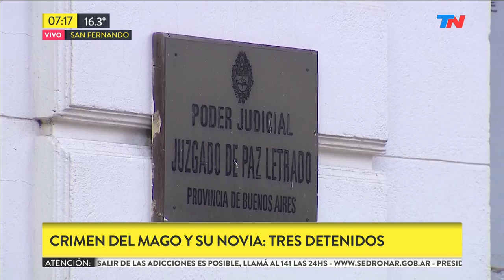El crimen del mago y su novia: los detalles de una fiesta de sexo y drogas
Vinculan el crimen del mago Leonardo Fernández y su novia, Jessica Cigola con el narcotráfico: los detalles de una fiesta de sexo y drogas que terminó en un brutal homicidio. Cómo fue la escena del doble asesinato y qué hicieron los autores luego de matar a la pareja.
La autopsia reveló que la novia del mago murió por múltiples heridas en el cuello que generaron una hemorragia por lesión en la aorta. Antes había sido brutalmente golpeada.
Los forenses establecieron que el ilusionista murió a causa de una doble fractura de cráneo provocado por golpes con un caño.